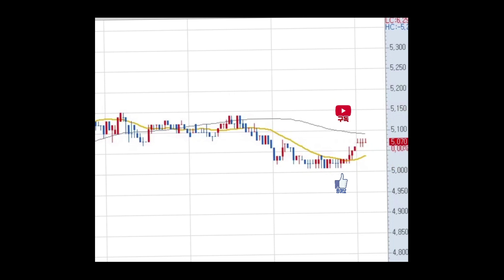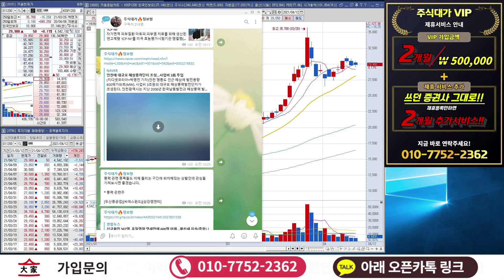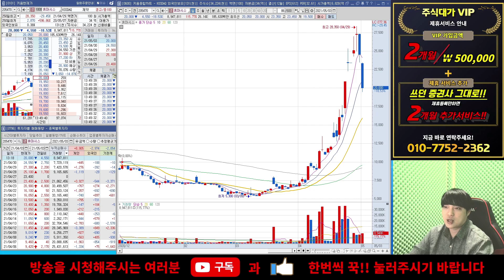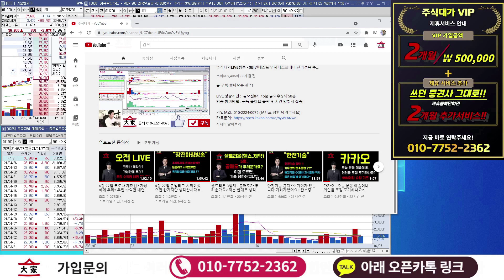휴마시스 - 호랑이한테 물려가도 정신만 차리면 삽니다 향후 대응은? 확인!!